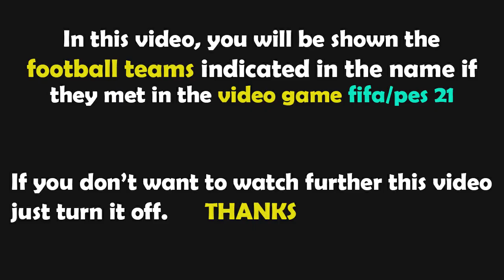FIFA 23 Gameplay | Torino - AS Roma - 2022/2023